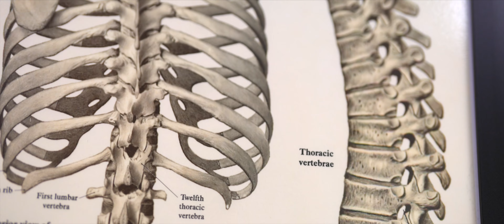Doctor Profile: Dr. Schiebert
Doctor Video: Dr. Slaughter

Doctor videos bring out the background and personality of doctors to help build a personal connection with a prospective patient.

Medical Practice - NJ Spine

Video produced by Benchmark Commercials for Market My Market